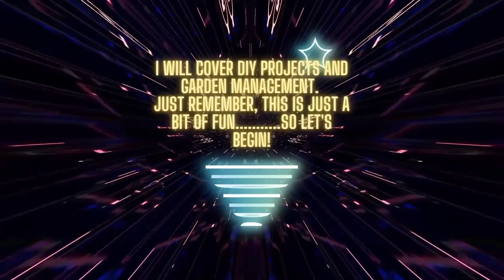Vlog 72 - A day in the life of Dave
Hi all, this is my typical day at the moment. I like being busy and I just put some tunes on and crack on, it is a good place to be in.
Many thanks to my new subscribers, I will try to make things more interesting and captivating going forward.

Many thanks
Dave